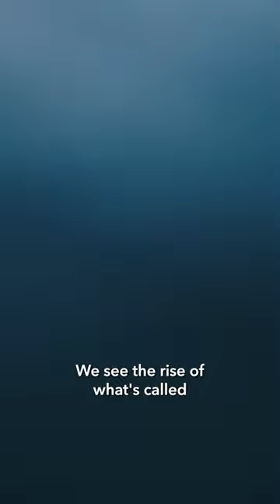Russia's Shadow Fleet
An armada of aging oil tankers is helping to keep Russian oil flowing. Hundreds of ships are part of a “shadow fleet” that’s allowed the Kremlin to dodge Western sanctions over its war on Ukraine.